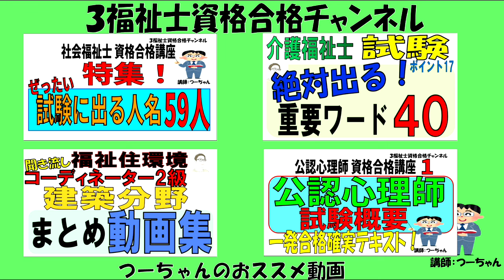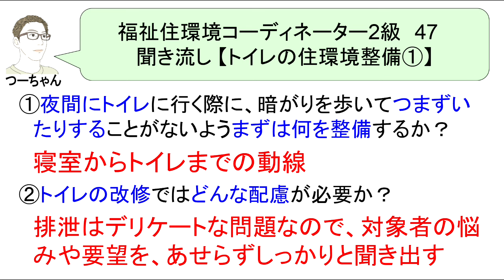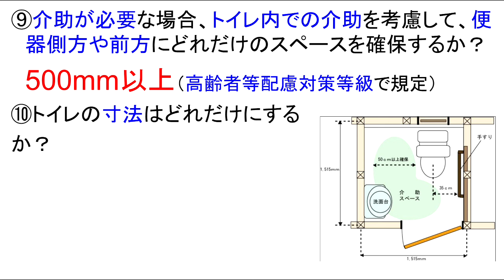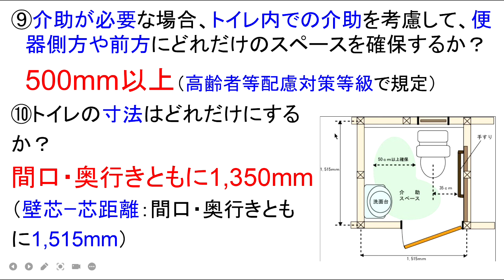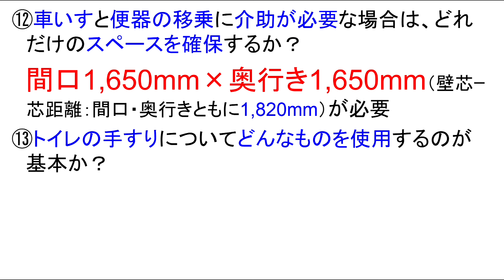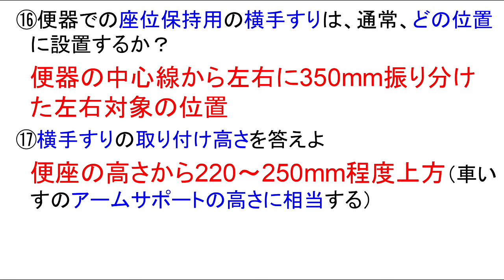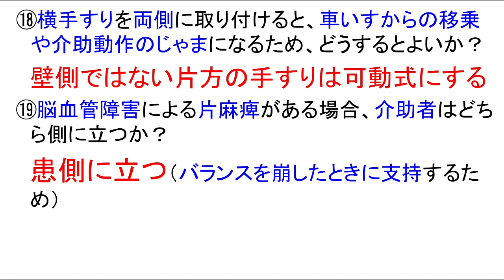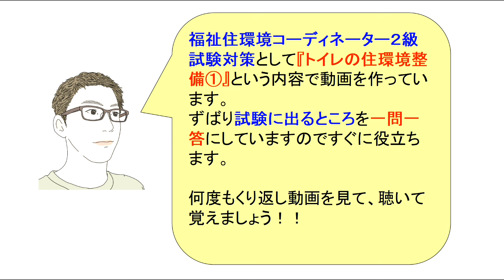福住環コーデ試験対策47【トイレの住環境整備①】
今回は、試験対策として【トイレの住環境整備
①】という内容で動画を作っています。

トイレは住環境整備面ではボリュームが多い
ので２回に分けて動画を作ります。

手すりの設置、有効幅員、介助者の位置など
試験に出やすい箇所ですので、しっかり
覚えて下さいね！

福住環コーデ試験対策33【内部障害①心臓・呼吸器・腎臓・膀胱・直腸】

します。

ます。

　　　　介護福祉士
　　　　福祉住環境コーディネーター
　　　　公認心理師
　　　　す。

います。